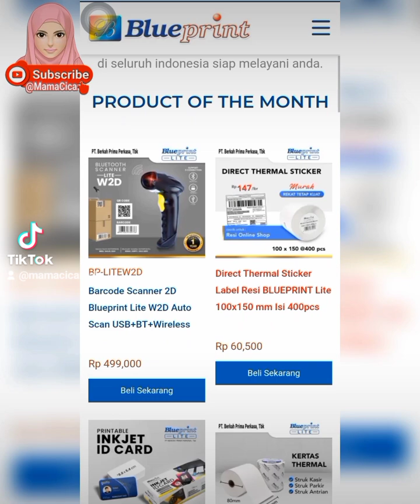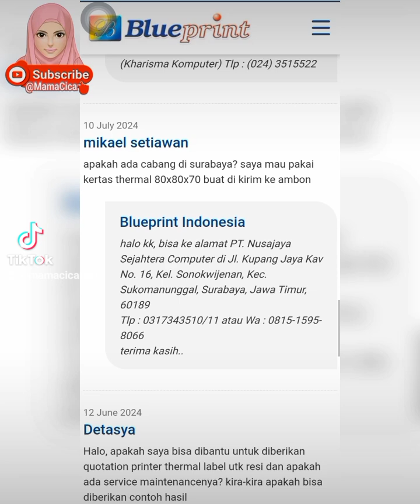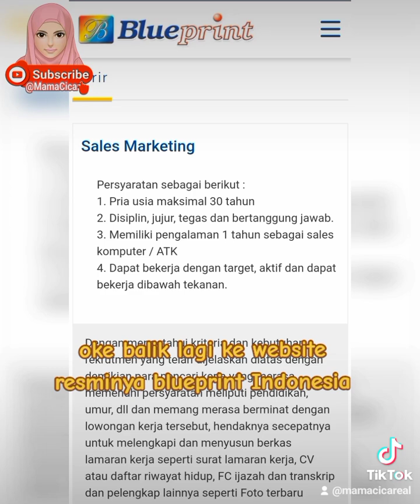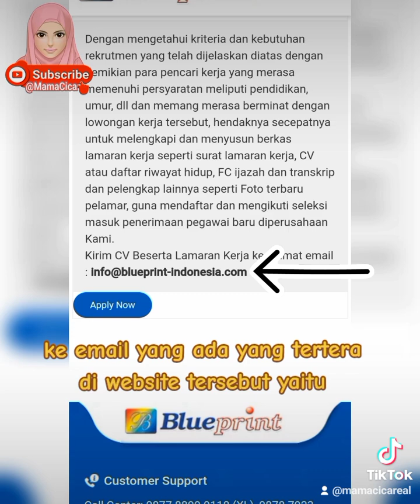Lowongan kerja Blueprint Indonesia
Lowongan Kerja hari ini dari Blueprint Indonesia yang mana perusahaan ini bergerak dibidang penjualan printer dan tinta. Simak videonya sampai selesai supaya tidak miss informasi untuk mengetahui detail lengkap perusahaan dan cara apply CV.